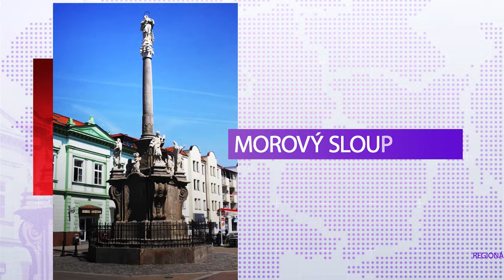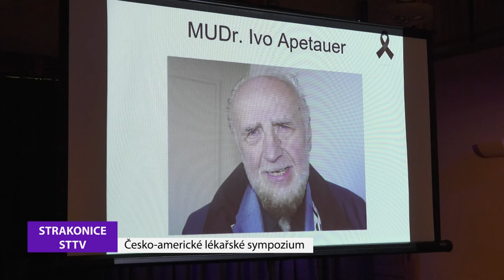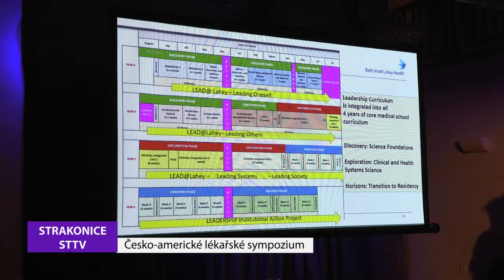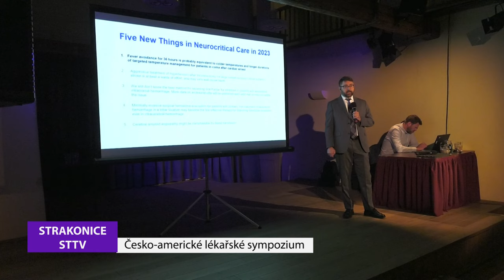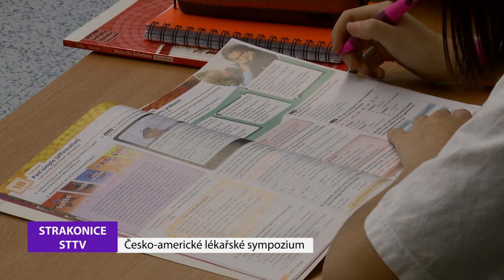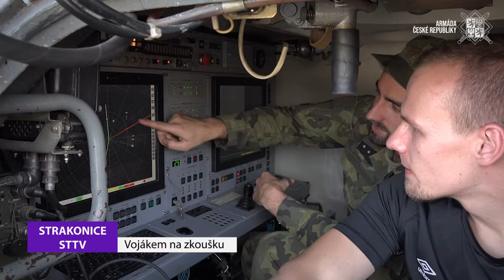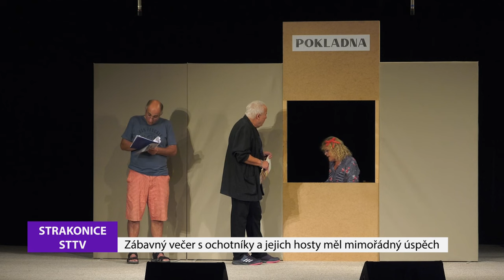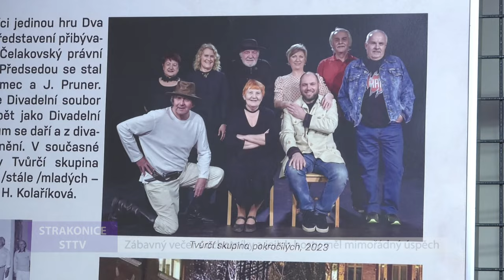Strakonická TV: Zpravodajství 43/2023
Setkávání českých a amerických lékařů na neurologicko/internistických sympoziích ve Strakonicích se stalo již tradicí. S jejich patronkou, lékařkou Dianou Apetauerovou z Lahey clinik v Bostonu, jsme si povídali o rozdílech ve zdravotnictví u nás a za oceánem.  Téměř třicet civilistů si v posádce 25. protiletadlového raketového pluku ve Strakonicích vyzkoušelo, jaké to je být vojákem. Tvůrčí skupina pokročilých při divadelním spolku Čelakovský připravila Dva dny plné divadla ve spolupráci s městským kulturním střediskem a za podpory města Strakonice.